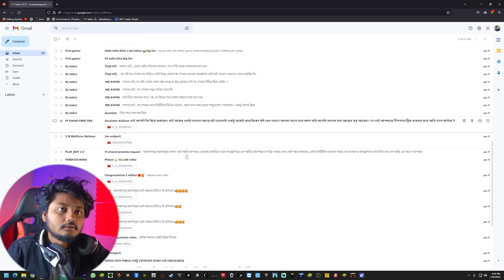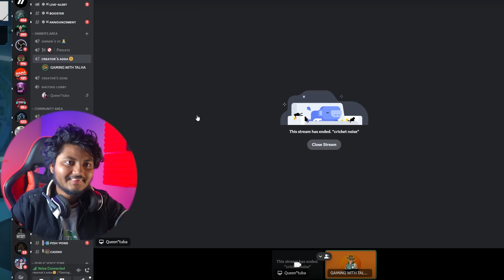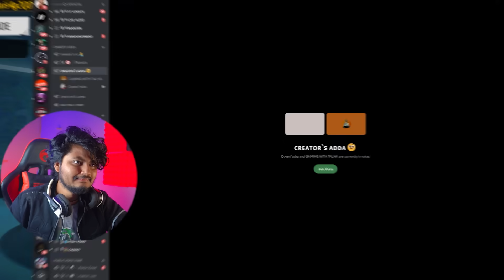সুন্দরী স্ট্রিমার যখন কাস্টম চ্যালেঞ্জ ভিডিও পাঠায় || Freefire Streamers give me challange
A Facebook beauty streamer of Garena Free Fire challenges me in game. Accept his challenge and do a vs with him in free fire game. But finally I myself was deceived.

My Game Id Code 10917522 ᴳᴬᴹᴵᴺᴳ᭄TALHA

1.Garena Free Fire Indonesia Live
2.Garena Free Fire Brazil Live
3.Garena Free Fire Brasil Live
4.Garena Free Fire India Live
5.Garena Free Fire Singapore Live
6.Garena Free Fire Thailand Live

We allow anyone to make reaction videos but the video must remain branded under GAMING WITH TALHA (with our channel name) in the description box.